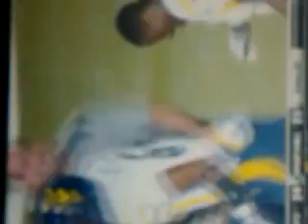Marshall 39 yard field goal no good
Marshall loses in overtime to WVU